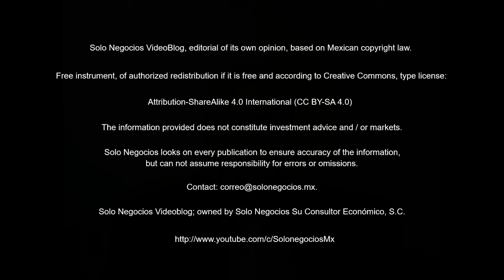[VBSN] Solo Negocios VideoBlog from June 21, 2018, under the topic: Solo Negocios Bulletin